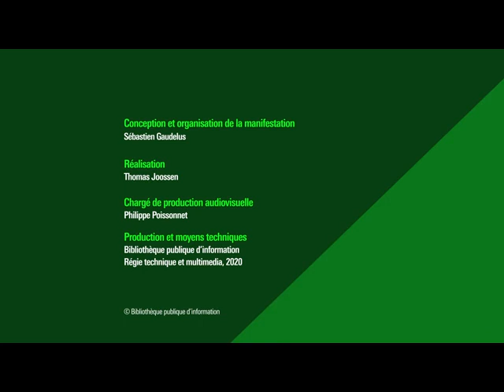Qu'est-ce que la pandémie a appris à la science ?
Depuis décembre 2019, le monde entier a découvert un nouveau virus qui a paralysé la quasi totalité de la planète pendant plusieurs mois. Les milieux scientifiques se sont rapidement penchés sur ce nouveau coronavirus pour tenter de l’endiguer.

Comment les chercheurs et les chercheuses, au sein des laboratoires de recherche se sont organisés pour comprendre la Covid-19 ? Comment ont-ils dû faire évoluer leurs méthodes pour lutter contre la propagation du coronavirus ? Et comment expliquer à des adolescents les enjeux liés à l’épidémie ?

Retrouvez sur notre webmagazine Balises, notre sélection de sources d'information sur le Covid-19